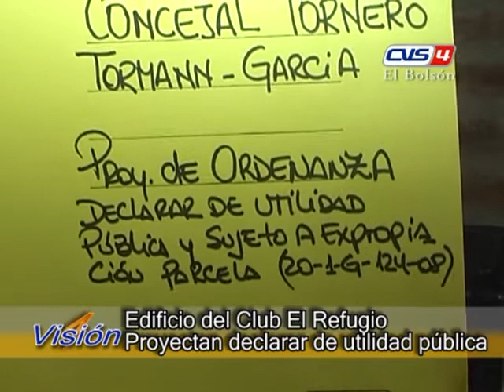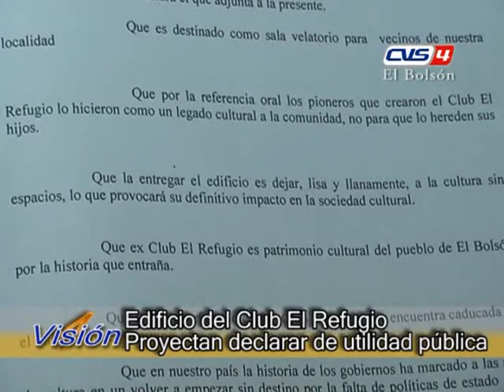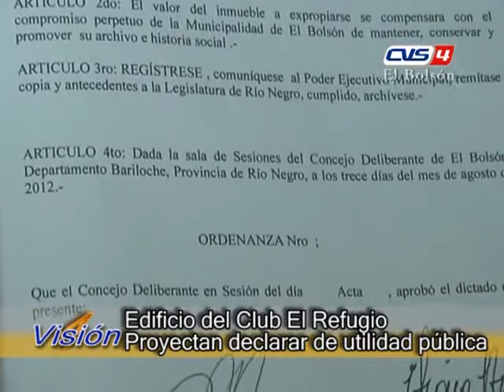13 LETICIA TORNERO